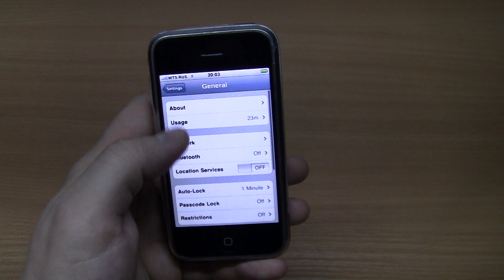Apple Watch VS iPhone 2G incoming call in 2021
APPLE Watch (SE) VS iPhone 2G incoming call in 2021